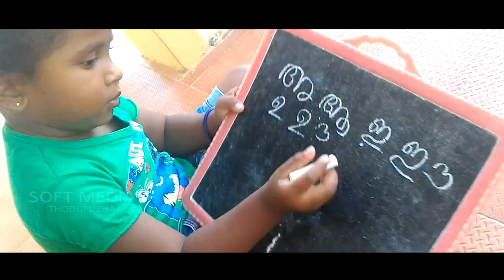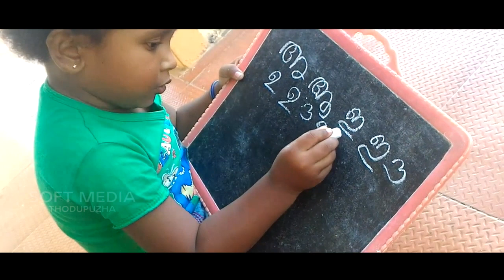ഗ്രാമം എന്റെ ഗ്രാമം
രചന : കെ കെ വേണുഗോപാൽ
സംഗീതം: മോഹൻ മ്യൂസിക് ലാന്റ്
ആലാപനം: ദേവിക മധു
ബി ജി എം: സാരഹ്
എഡിറ്റിംഗ്: ദീപു